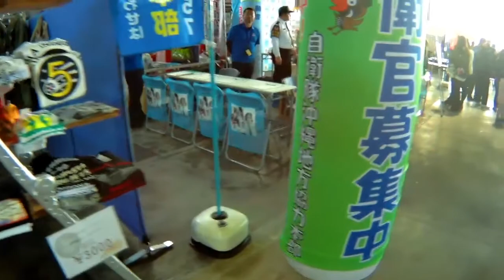美ら島エアーフェスタ2017見に行ってきました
航空自衛隊那覇基地で行われた　美ら島エアーフェスタの日に瀬長島での着陸とエアーフェスタの様子を動画にしました。